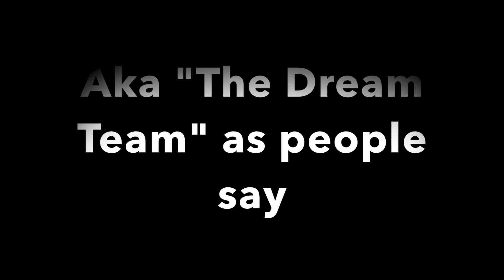VPA Team Penning Fiesta Practice Vlog (#7)!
Hey guys! I am so excited for this weekend! next week I have Fiesta! And I get to have my first junior team with me! I can't believe I got first place with my parents! I will never underestimate my mother ever again, haha! I still have to work with my junior team on strategy, but we will get there. We have a big chance at Fiesta this year because we are on Sunday SLack where the cows are settled. Let's make this count!

Wishbone: fina034